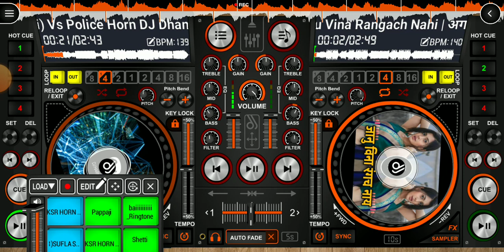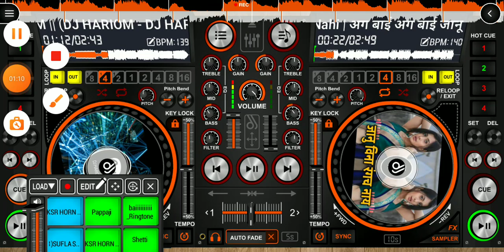तुम्ही हालगी ऐकून नाचायला लागतान dj remix songs dj rushi 2323 app disc dj mix 👿🔥👆💯💯